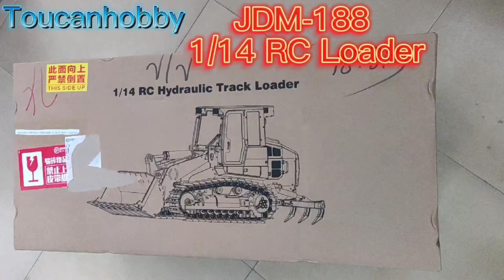Unboxing JDM-188 1/14 RC Loader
Unboxing🎉🎉
1/14 JDM-188 hydraulic RC loader
Assembled and painted‼️In stock now